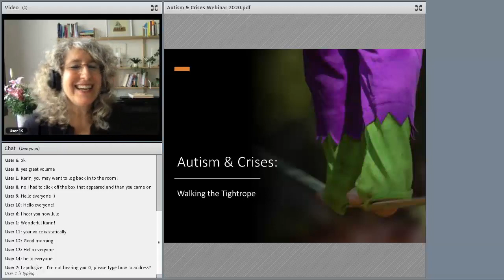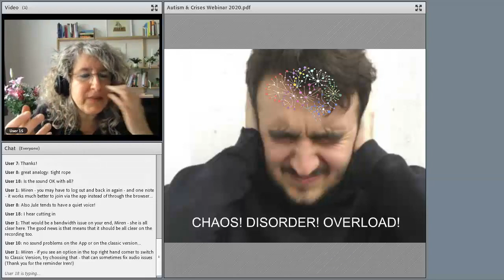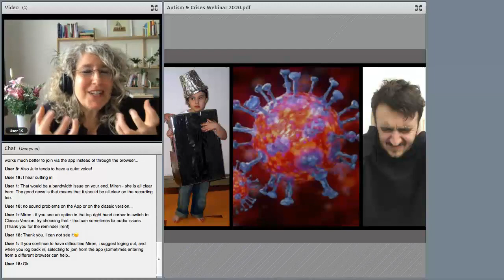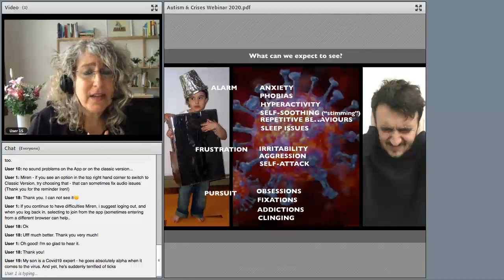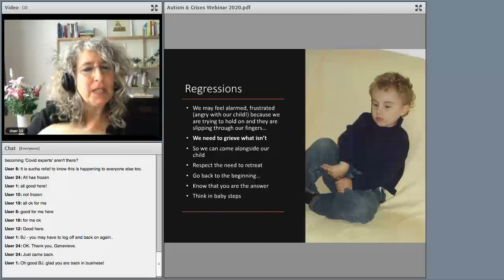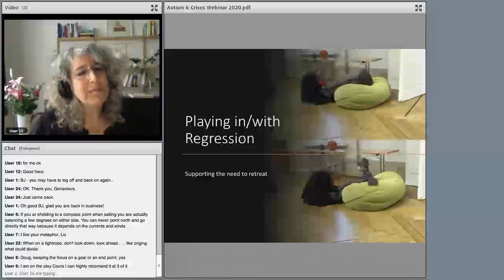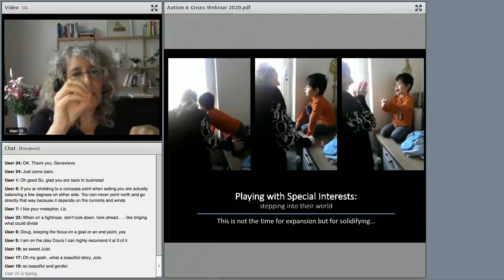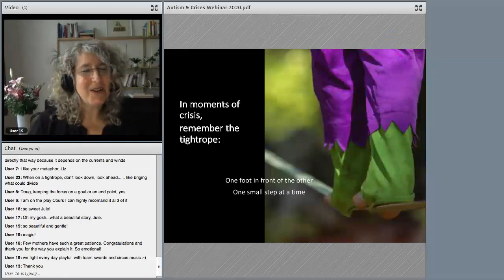Autism & Crises: Walking The Tightrope (May 12, 2020)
Webinar presented by Jule Epp on Autism & Crises: Walking the Tightrope (neufeldinstitute.org)
Raising an autistic child demands responding empathically and sensitively to the unique needs of a child dealing with a constant state of sensory overload. This is challenging enough for both parent and child under the best of circumstances. What then do we do when the “normal” state of overload is topped up by an external crisis, like our present pandemic. Even at the best of times, life with an autistic child can feel like a tightrope act, needing just the right balance to keep things calm and moving forward. When a crisis blows apart this tenuous balance, life can quickly deteriorate into chaos, constant fights or meltdowns, and alarming regressions. We can quickly feel like we are drowning in the demands of daily existence.  What can we do under these circumstances? How do we stay afloat? In this webinar we will explore with compassion what is happening for us and our autistic children in these stressful times and consider practical solutions for daily life that are both powerful and realistic.